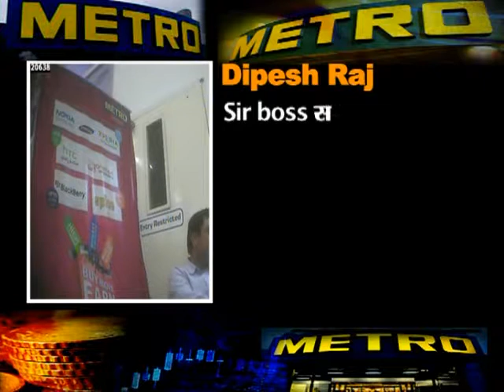Operation Retail Robbers: Metro (Recap)